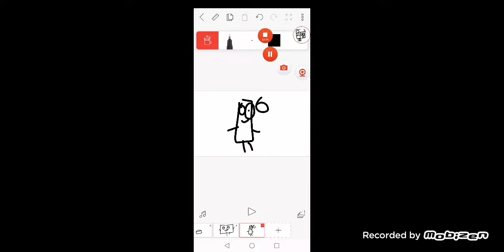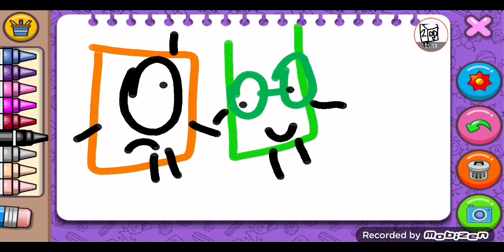Extrablocks S01 E7 - Six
One day there was a dice that have 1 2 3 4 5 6 points 5 + 1 = 6 6 then one Gets worried of season 1 but there's 15 episodes of season 1 Thats all the information requested in this episode